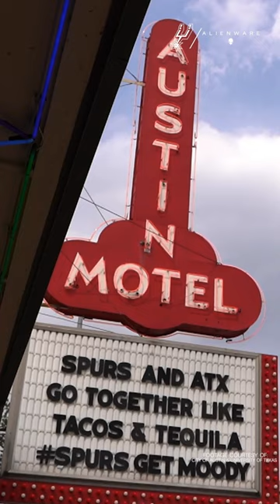𝙏𝙊𝙈𝙊𝙍𝙍𝙊𝙒 🗣 Spurs SpursGetMoody NBA austintexas